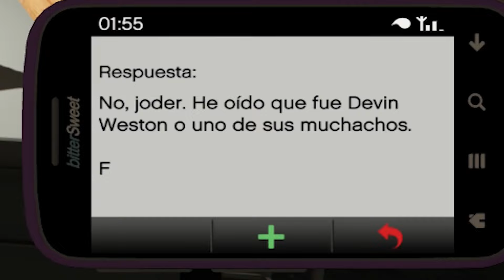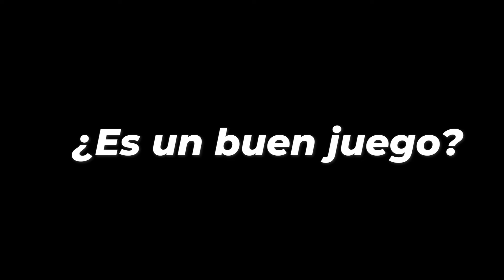GTA V: El Videojuego que ROCKSTAR NUNCA DEBIÓ HACER (Análisis Psicológico)- Episodio 1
Si quieres DESCUBRIR todos los Detalles Ocultos de todo esto y mucho más sigue leyendo pero antes...👇

👇EL MENÚ DE HOY👇
-0:00-1:13 INTRODUCCIÓN
-1:13-27:35 ANÁLISIS PSICOLÓGICO MICHAEL DE SANTA
-27:36-33:35 ANÁLISIS PSICOLÓGICO FRANKLIN GTA V
-33:36-43:36 TREVOR PHILIPS ANÁLISIS PSICOLÓGICO
-43:37: ¿GTA V ES UN BUEN JUEGO?

5 minutos más y corto!! (La frase más usada de la historia)
Bienvenido a Psicothing, el canal (TU CANAL) donde desciframos el alma de nuestros juegos favoritos a través de la psicología. 🕹️🧠

¿Te has preguntado alguna vez qué secretos esconden juegos como 'Red Dead Redemption 2', 'God of War', o 'The Last of Us'?  o ¿Qué trastornos tienen personajes como Kratos o Arthur Morgan? ¿Cómo puede afectar la pérdida como el caso de Joel Miller? Aquí en Psicothing, nos ponemos el sombrero de detective para explorar estos universos y muchos más. (Bueno, más bien, somos un psicólogo jeje)

En Psicothing encontrarás:

🤠 Del Salvaje Oeste a Mitologías Antiguas: Sumérgete en análisis profundos de juegos como 'Red Dead Redemption 2' y 'God of War'. Descubre cómo sus historias y personajes reflejan complejas realidades psicológicas.

🧟‍♂️ Supervivencia y Emoción: Exploramos las profundidades emocionales y psicológicas de juegos como 'The Last of Us' y 'Horizon Forbidden West'.

🗡️ Desafíos y Resiliencia en 'Dark Souls' y 'Bloodborne': Aprende sobre la psicología detrás de la dificultad extrema y la gratificación de superar obstáculos en juegos implacables.

🔫 Acción y Sociedad en 'GTA' y 'Call of Duty': ¿Qué nos dicen estos juegos sobre la conducta humana y la sociedad? Analizamos desde 'GTA San Andreas' hasta 'GTA V' y las batallas intensas de 'Call of Duty'.

🎮 Una Variedad de Géneros y Títulos: Ya sea que estés explorando el espacio en 'Mass Effect', sobreviviendo en 'Resident Evil', o construyendo mundos en 'Minecraft', te mostramos cómo cada juego deja su marca en nuestra psique.

👥 Análisis de Personajes y Narrativas: ¿Qué hace que Kratos sea un personaje tan fascinante? ¿Cómo evolucionan los personajes en 'Final Fantasy'? Aquí, desmenuzamos a tus personajes favoritos.

🔍 Discusiones, Teorías y Mucho Más: Únete a nuestras charlas sobre todo, desde las implicaciones psicológicas de los videojuegos hasta las últimas teorías de los fans.

En Psicothing, cada juego es una aventura hacia el entendimiento de nosotros mismos y del mundo que nos rodea. Si eres un gamer que busca más que solo jugar, este es tu lugar. ¡Vamos a explorar juntos el lado psicológico de los videojuegos!"